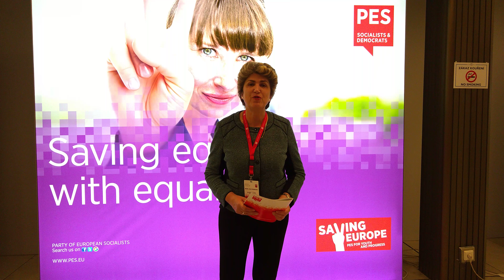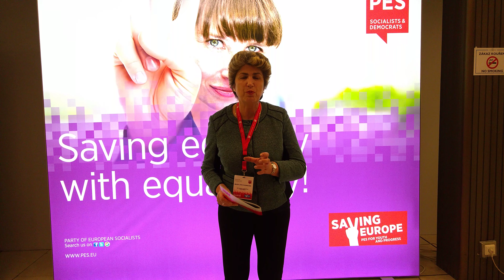PES Council | Maria João Rodrigues | "Social Democracy: When?"